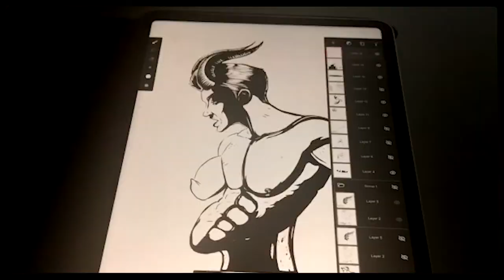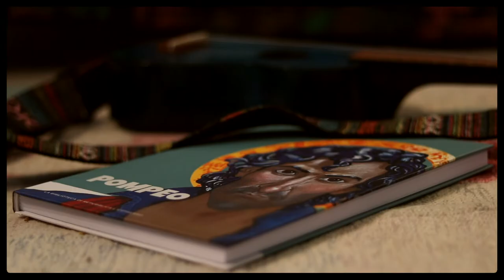Quando questo sarà finito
Un pugno di parole, un flusso di piccole grandi immagini per un video pensato e messo in piedi in una settimana, con mezzi di fortuna, a distanza. Abbiamo cercato il bello dentro alle nostre abitazioni e l’abbiamo trovato in disegni di quando eravamo piccoli, nei fiori sul balcone, nei libri, nei nostri compagni a quattro zampe. Ringraziamo Edoardo Bruni per la preziosa musica che ha gentilmente composto per l’occasione. Non è la qualità delle riprese che qua vogliamo far emergere, ma un messaggio: quello di restare a casa, di continuare a farlo, di resistere, di apprezzare ciò che abbiamo intorno. Solo così riusciremo a superare questo brutto momento che tutti quanti stiamo vivendo. Forza!